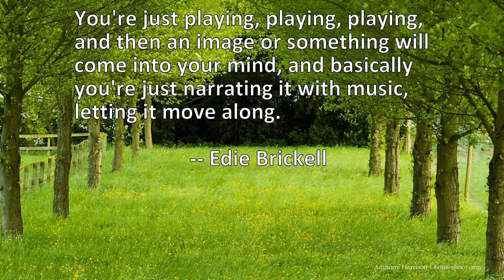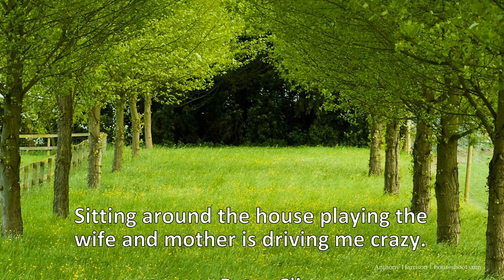4 Quotes About Playing